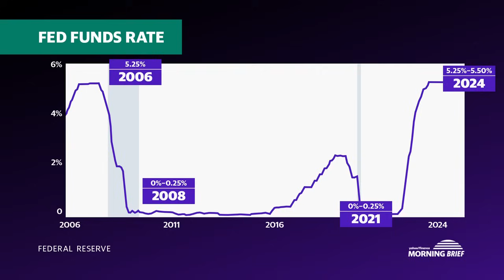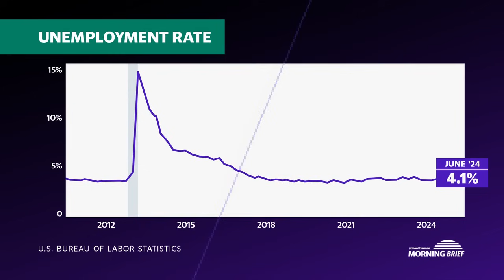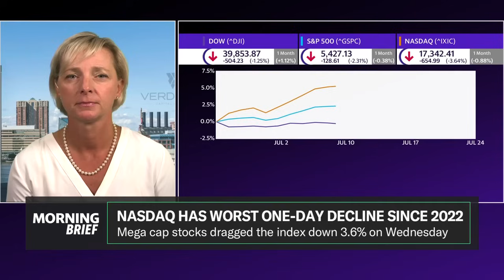Rate cuts: Why a July rate cut is off the table and September is in question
US GDP grew 2.8% at an annualized pace in the second quarter, well above the estimates of 2.0%. Does this new round of economic data change the trajectory for an interest rate cut from the Federal Reserve?
Verdence Capital Advisors CIO Megan Horneman joins Morning Brief to give insight into what the latest economic data means for the Fed and the broader market.
"I think anybody who expects a rate cut at the July meeting, I think that's completely off the table. I think it even may put September in question. Let's keep in mind, though, that we still have a lot of data to get through before we get to that September meeting, but I think it gives the Fed that flexibility to say,' hey, you know, things are slowing, but they're still okay.'"
Horneman explains how the status of the labor market may affect rate cuts: "I think the employment report is going to be really what decides if this is September or after September. I still think there is a likelihood you'll get a cut at some point in the fourth quarter. Just not exactly sure at this time which which meeting it's going to be. I do think that the economy is slowing to today's report...The labor market, though, is not cracking as much as I think people are expecting. And so that I think is going to keep the Fed kind of on that defensive."